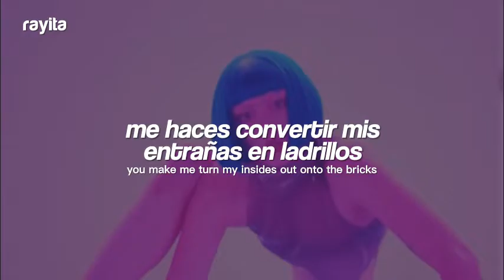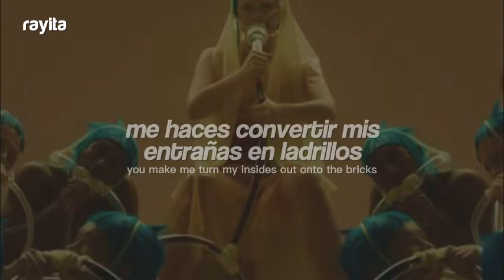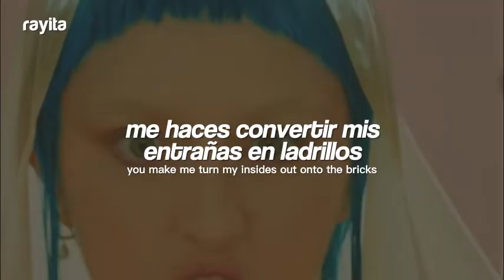Ashnikko - You Make Me Sick (Video Official) // Español + Lyrics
HOLA :)

💜 Ashnikko - You Make Me Sick (Sub Español/Lyrics)
💜 Ashnikko - You Make Me Sick (Traducida/Subtitulada al Español)
💜 Ashnikko - You Make Me Sick (Letra Español/Lyrics)
💜 Ashnikko - You Make Me Sick (English Lyrics/Sub Español)